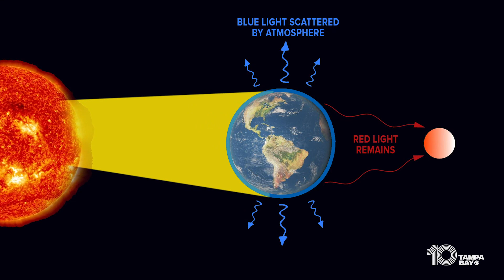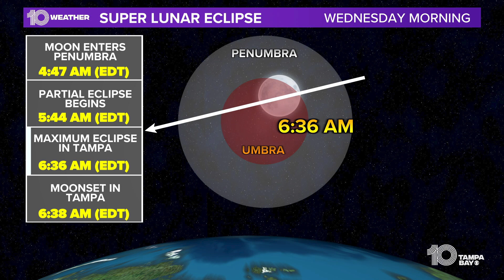How to see the Super Blood Moon eclipse Wednesday morning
You won't be able to see all of the eclipse Wednesday morning in Tampa Bay, but here is how you may see the moon turn red.